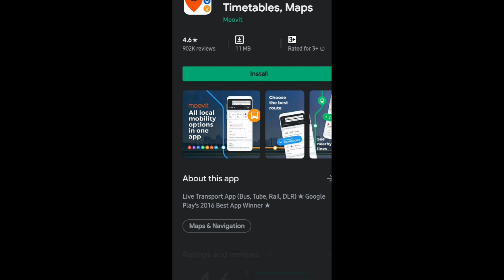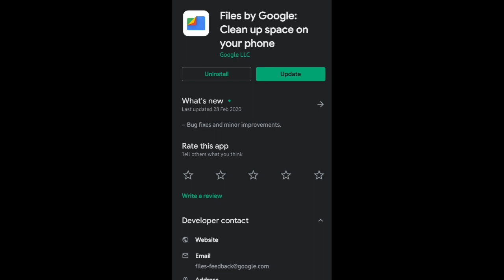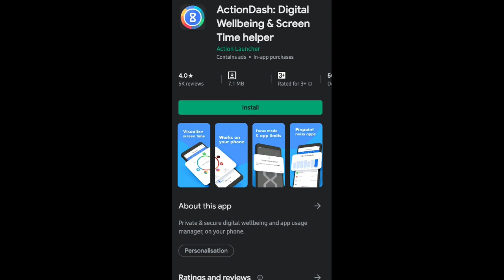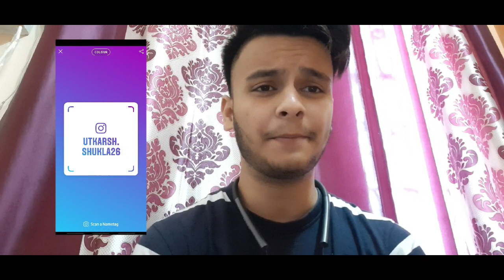5 awesome android apps on google play that can make your life easier..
Android apps on google play to make life easy ...

Try these apps and tell me how much you liked them..